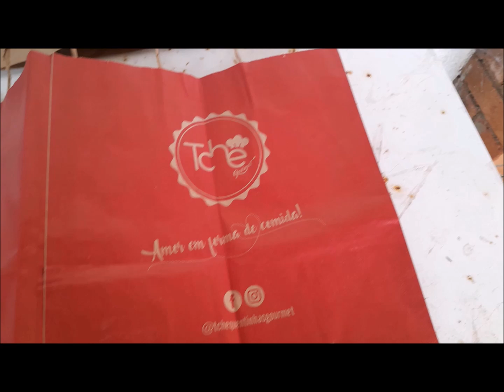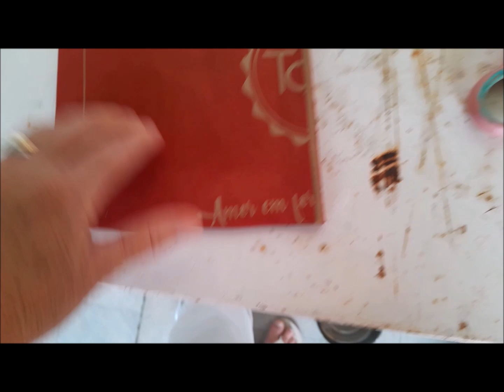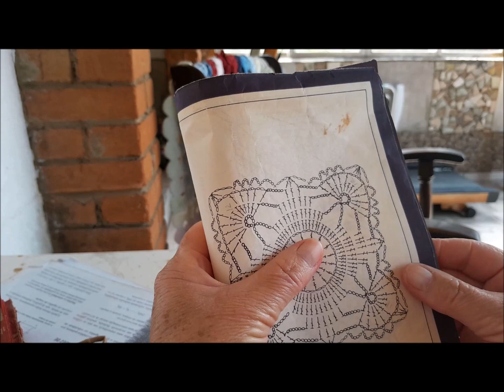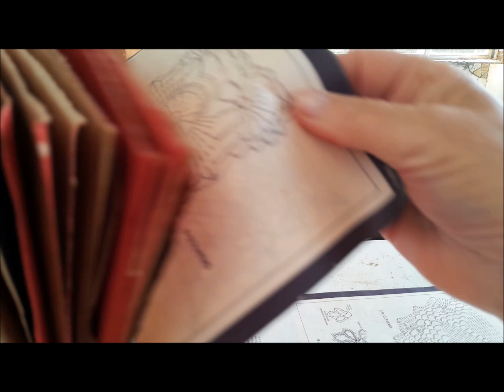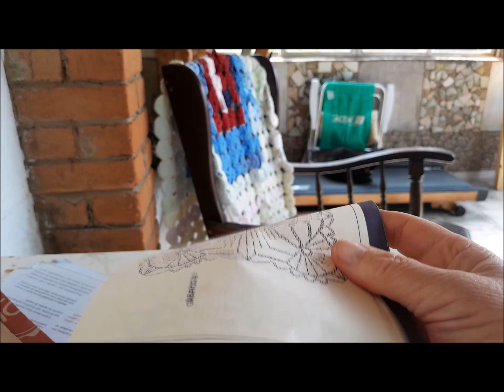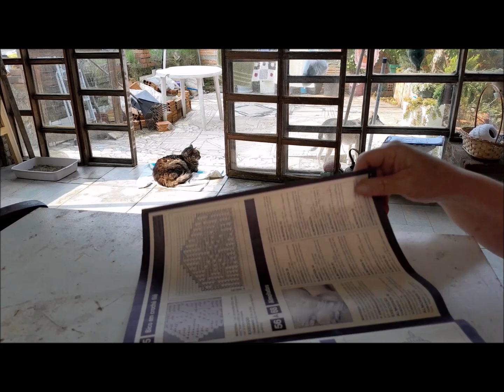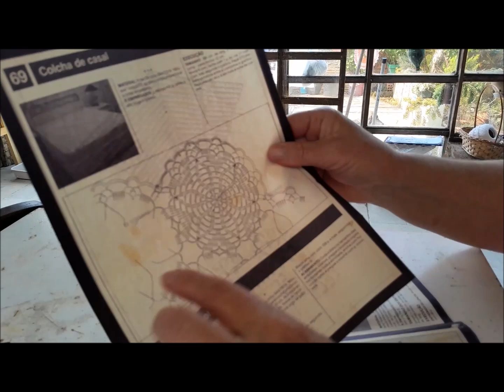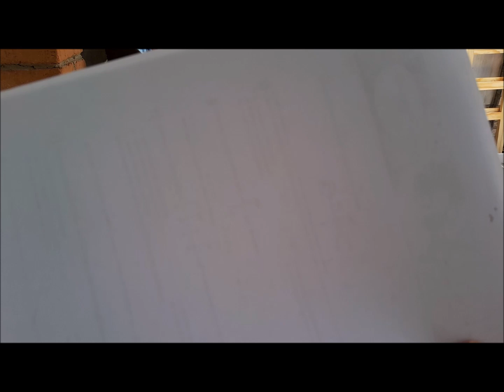JUNKJOURNALPRIMAVERA, CONFECCIONANDO O JUNK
Oi Pessoal, ganhei 3 sacolas de papel pardo colorido e resolvi confeccionar Meu Junk Journal PRIMAVERA